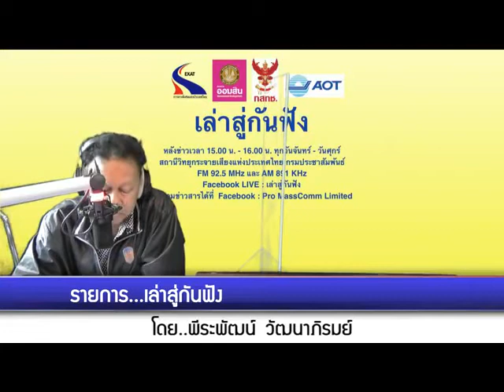เล่าสู่กันฟัง 120663 เรื่อง : แพทย์เตือนอย่าส่งผ่านความเครียดและสร้างบาดแผลทางใจในเด็ก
เรื่อง : แพทย์เตือนอย่าส่งผ่านความเครียดและสร้างบาดแผลทางใจในเด็ก ผลร้ายตอนโตมีมากกว่าที่คิด
สัมภาษณ์ : รศ.นพ.อดิศักดิ์ ผลิตผลการพิมพ์ ผู้อำนวยการสถาบันแห่งชาติเพื่อการพัฒนาเด็กและครอบครัว